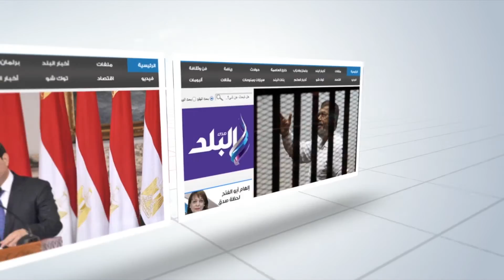صدى البلد | محافظ القاهرة يصل مدينة بدر لتسليم عقود 1100 وحدة سكنية